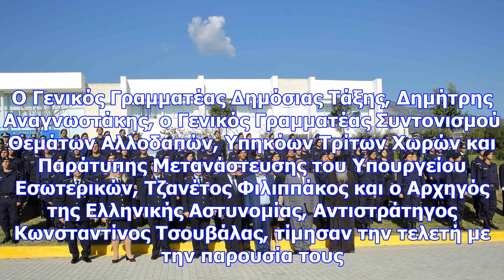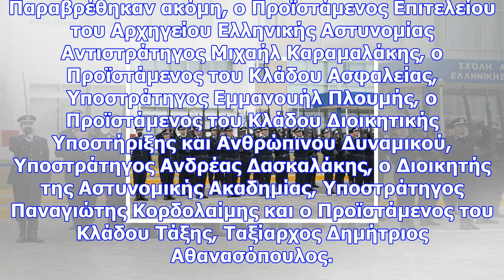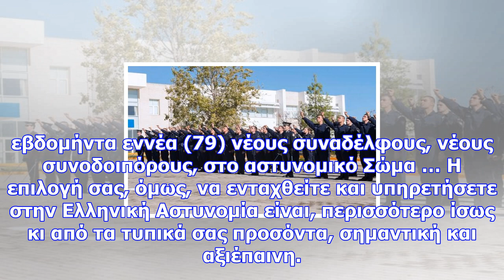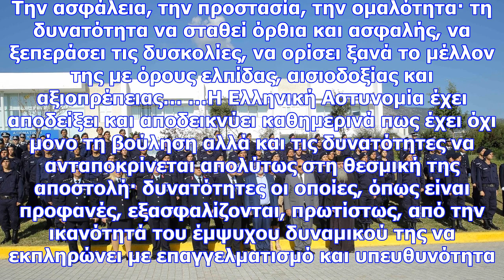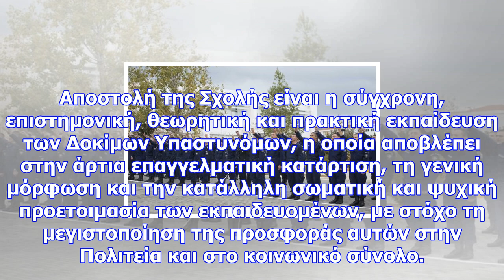Ορκίστηκαν 79 δόκιμοι στη σχολή αξιωματικών στις αχαρνές (φωτογραφίες)